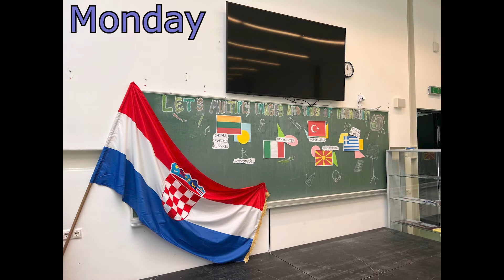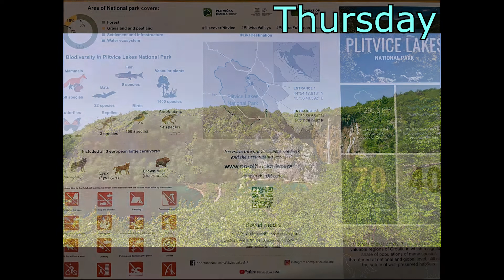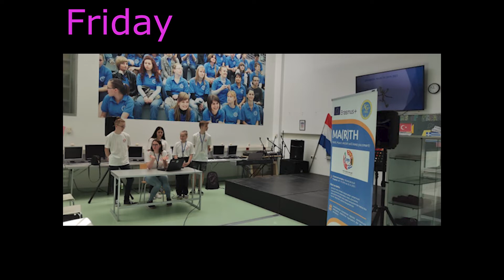MARTH Koprivnica, Kroatija 2022 05 09-13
Panevėžio "Šaltinio" progimnazijos mokytojų ir mokinių paskutinysis Erasmus+ projekto MA(R)TH vizitas Koprivnicoje, Kroatijoje.